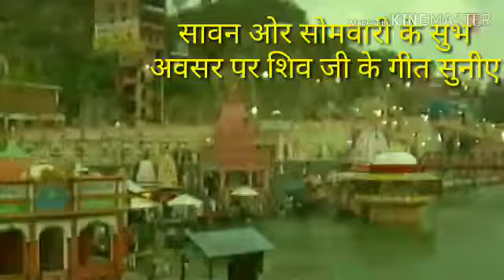man mera mandir shiv mera puja bolo satyam shivam, sundram...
sawan ke mana me sunnewale ati sundar song ,satyam shivam sundram